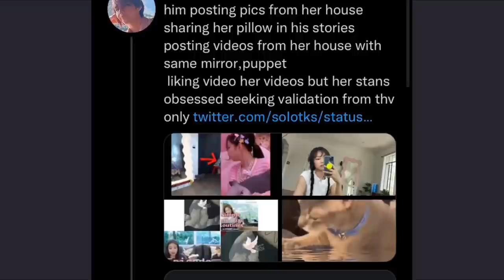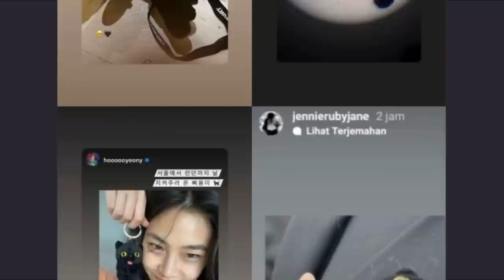(BREAKING) JENNIE hasn't br0ken up with G-Dragon, the person behind the photos with Taehyung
Did Jennie break up with G-Dragon? Here's the rumor-monger spreading the photos with BTS's Taehyung.